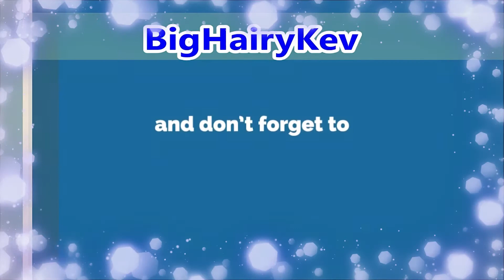Looking UP - August Skies